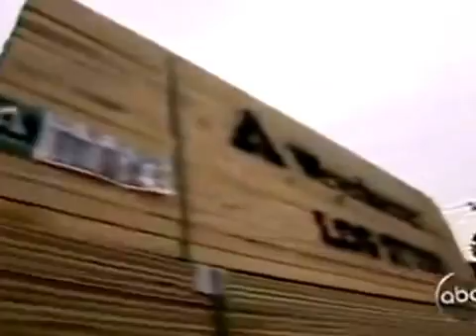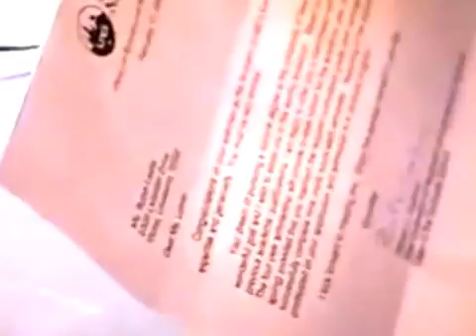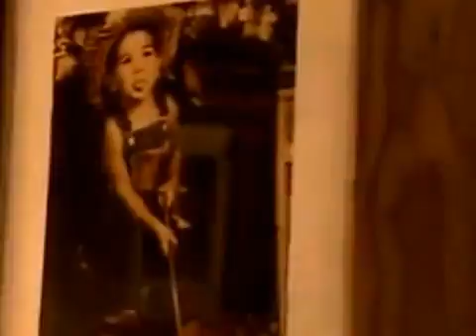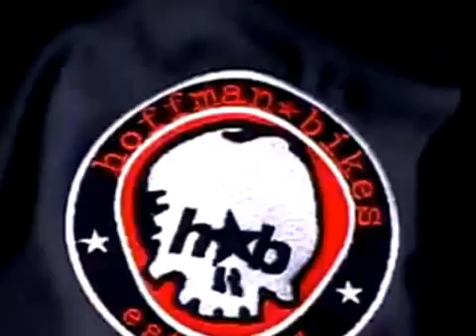Extreme Makeover Home Edition S02E19 Leslie Family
Extreme Makeover: Home Edition (EM:HE) is an American reality television series providing home improvements for less fortunate families and community schools. The show is hosted by former model, carpenter and veteran television personality Ty Pennington.

Tag: Extreme Makeover Home Edition S02E19 Leslie Family

A full featured writing and grammar learning suite that guides students through the process of writing.